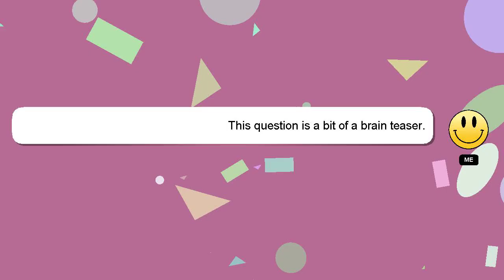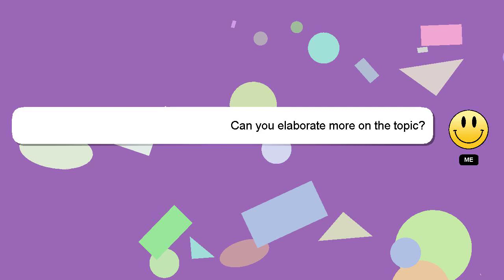How to renew visa in canada?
A brief introduction of myself, Nice to meet you, I am Delphi. I can assist you in discovering answers to your inquiries. - How to renew visa in canada?

Let me know if you have more specific questions or concerns by leaving a comment or starting a chat. A 'heart' from me will be given as a sign of appreciation for your answer.

*2 What we are experimenting :*